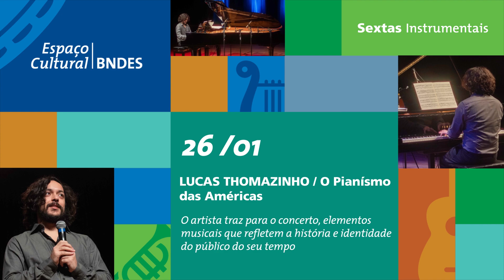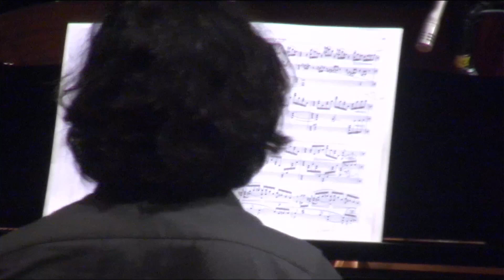LUCAS THOMAZINHO / O Pianísmo das Américas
Série SEXTAS INSTRUMENTAIS

Contribuindo com a descentralização da música de concerto, Thomazinho traz nesse espetáculo elementos musicais que refletem a história e identidade do público de seu tempo. Desde sua juventude percorrendo uma trajetória de destaque como solista em grandes orquestras do Brasil, o artista chega ao Espaco Cultural BNDES interpretando nomes de referência no piano, como Cervantes, Barber, Carreño e Villa-Lobos.

Ficha Técnica
Lucas Thomazinho - Piano

Espaço Cultural BNDES
Av, Chile, 100 - Centro
Próximo ao metrô Carioca - Acesso B

O EspaçoCulturalBNDES oferece programação regular e gratuita de espetáculos musicais e exposições. Todas as sextas: música erudita ou popular instrumental pela série Sextas Instrumentais. Às quintas: shows de música popular cantada pelo projeto Quintas no BNDES.

Aqui pelo YouTube, toda semana publicamos o show exibido na semana anterior, para quem perdeu e para quem quer ver de novo e sempre.

Onde tem desenvolvimento, tem BNDES.

 / bndes
Dúvidas?
▶ Central de Atendimento BNDES: 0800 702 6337O Espaço Cultural BNDES
Transcrição